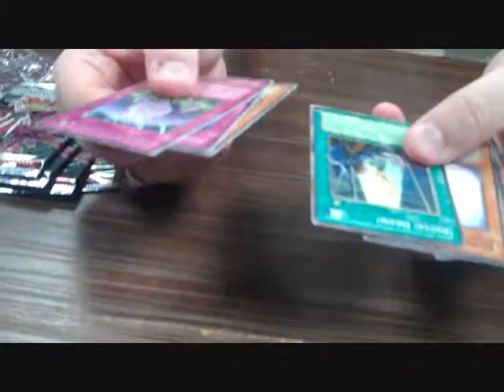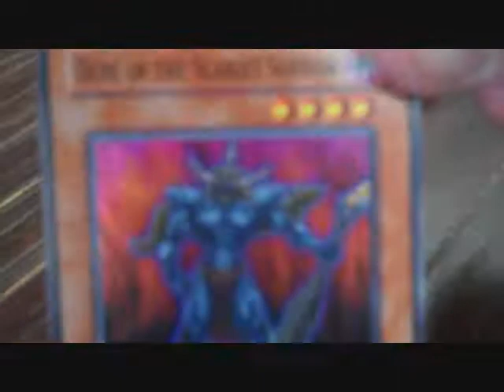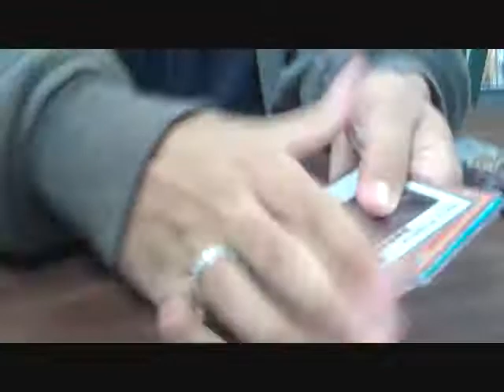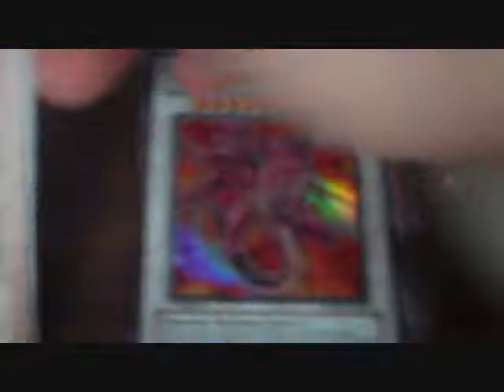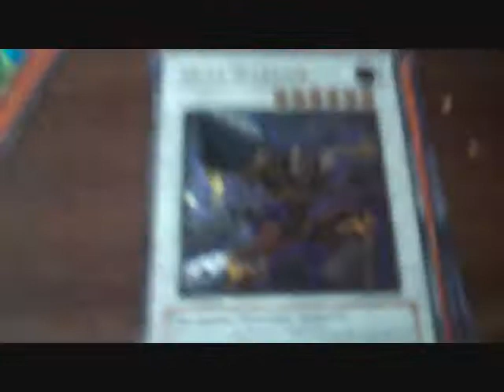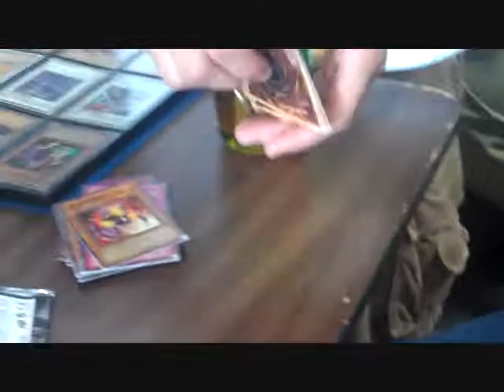Absolute Powerforce Box Opening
This was a great box, My binder vid is on my friend's channel - RPGmaster92 so if you want some of my stuff then PM me an offer or him an offer.